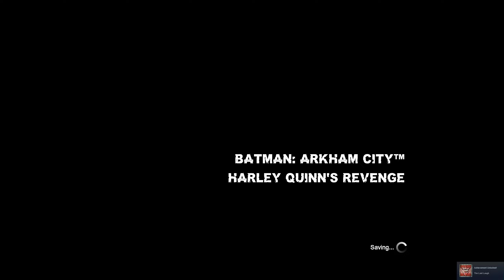Batman Arkham City Robin & Harley Quinn Bonus Part 02 Ending